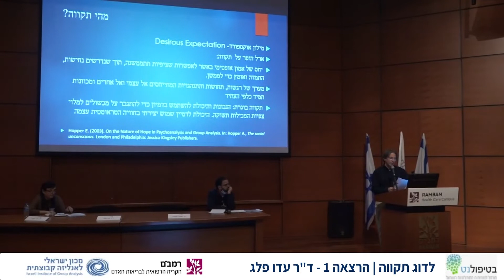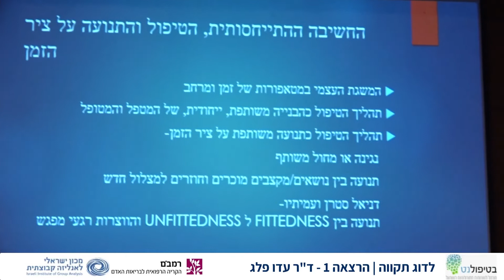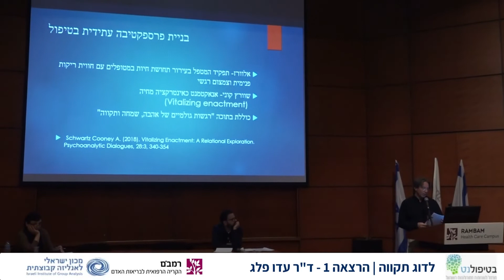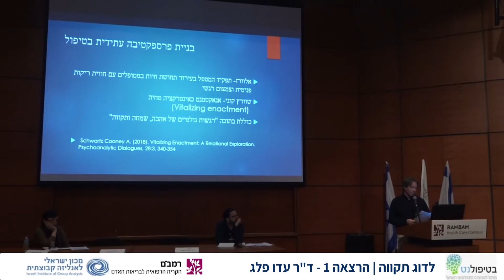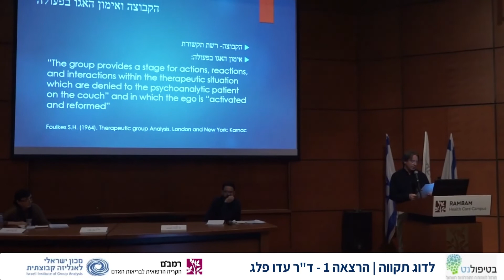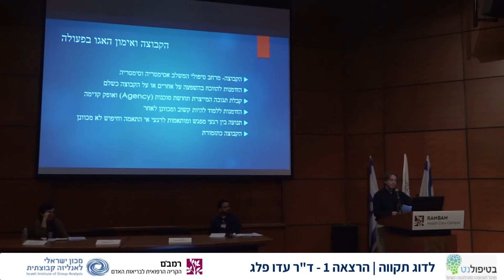ההבנייה המשותפת של התקווה בטיפול-היבטים התייחסותיים ואנליטיים קבוצתיים- ד"ר עידו פלג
מתוך יום העיון השני על הטיפול הקבוצתי במערכות בריאות הנפש
"לדוג תקווה" *
על התנועה בין תקיעות וחוסר אונים ליכולת לדמיין ולקוות לשינוי
יום העיון נערך בשיתוף פעולה בין המכון הישראלי לאנליזה קבוצתית והשירות הפסיכולוגי והאגף לבריאות הנפש- בקריה הרפואית, רמב״ם